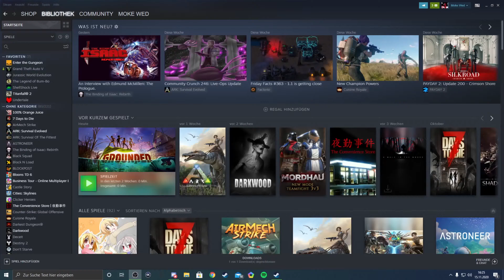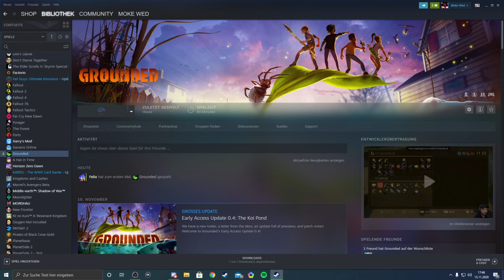SPEEDRUN! WIR HABEN 2 STUNDEN ZEIT! ~ Grounded